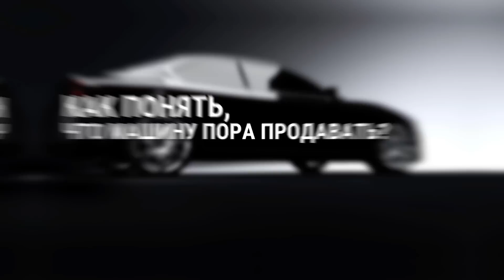Когда пора продавать старый авто? Продажа авто хлам | Перекупы | Автоподбор | Советы эксперта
Как понять, что ваш старый автомобиль пора поменять?

В видео Артур Васильев подробно рассказал об этой теме и показал, когда нужно продавать тачку и по каким критериям.
Сомневаетесь, продавать свой авто или нет?
Это видео будет особенно полезным для вас!

- Как продать авто самостоятельно и эффективно. МАСТЕР-КЛАСС. Секреты перекупов. Психология продаж!
- Как самостоятельно оценить авто перед его покупкой/продажей. Инструкция от CarPoint
- Какой авто лучше купить? Авторынок 2021 | С Артуром Васильевым Online

Пишите комментарии, нам очень важно ваше мнение!

Тайм коды:
00:00 Тема видео
02:02 Первый позитивный критерий, когда нужно менять авто
02:38 Второй критерий
03:30 Старый корч
04:40 Сколько нужно вложить в машину и нужно ли?
06:40 Когда нужно продавать авто?
07:44 Негативные критерии, когда нужно менять авто
10:05 Не врите при продаже авто
10:40 Как продать машину?
13:29 Итоги